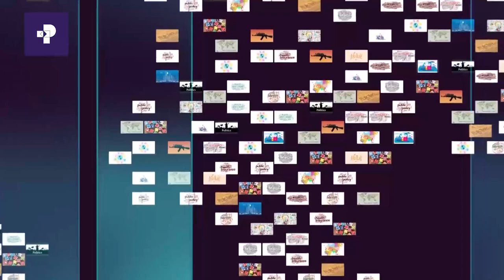PRIMELOGUE | በወቅታዊ የአገሪቱ የጸጥታ ሁኔታ ዙሪያ የተደረገ ቆይታ ክፍል 01 | Prime Media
ብርሃኑ መገርሳ ሌንጂሶ (ዶ/ር)
ታጠቅ ከበደ
መንግሥቱ አሰፋ (ዶ/ር)